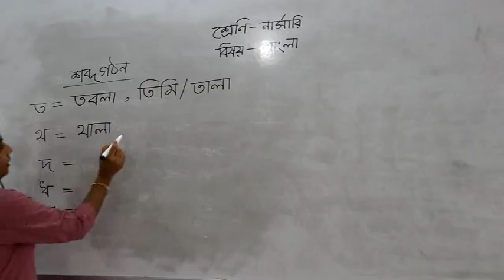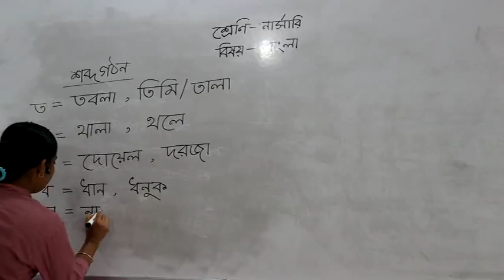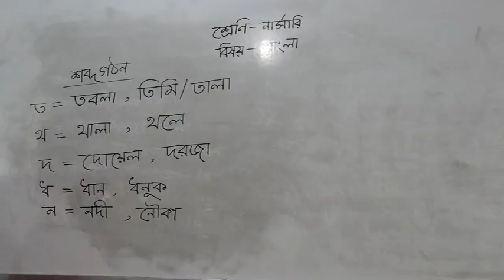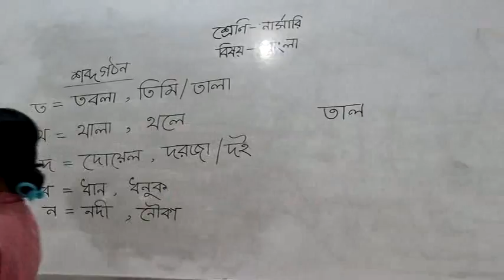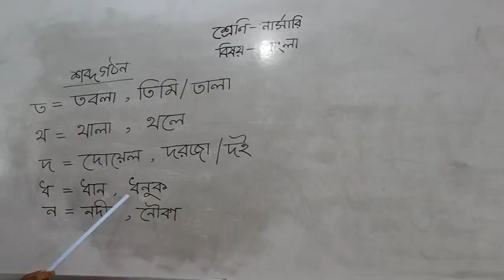Bengali (Nursery) Class - Ghatail Cantonment Public School and College